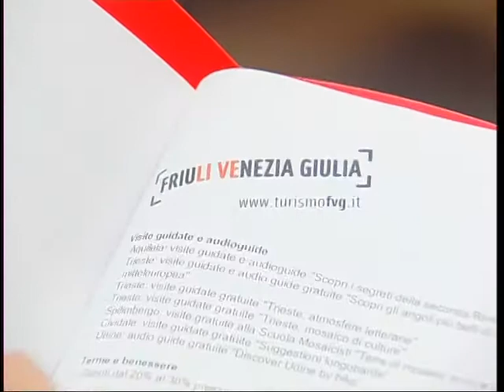NUOVI SERVIZI TURISTICI DELLA REGIONE FVG